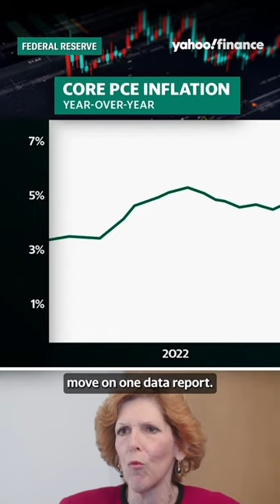3 rate cuts in 2024 ‘feels about right’: Cleveland Fed President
Cleveland Federal Reserve President Loretta Mester discusses her expectations concerning future interest rate cuts by the Federal Reserve and details what economic data points she considers when giving input on that decision. Mester joined Yahoo Finance Live on February 29th, 2024.